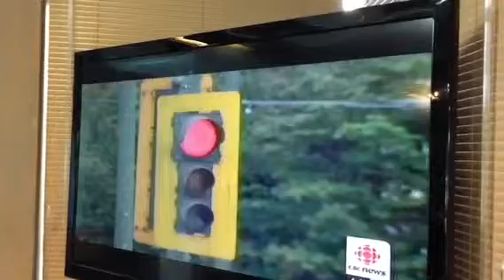News clip of ride from Southlands to Spanish Banks